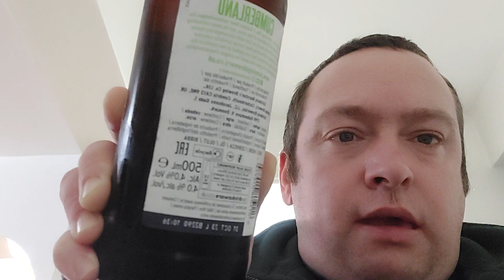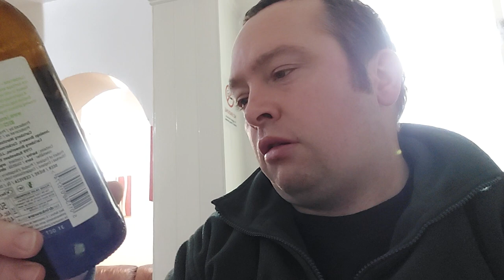Cumberland Beer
My 1st try of Cumberland Golden Beer which is 4% ABV and in a 500ml bottle.